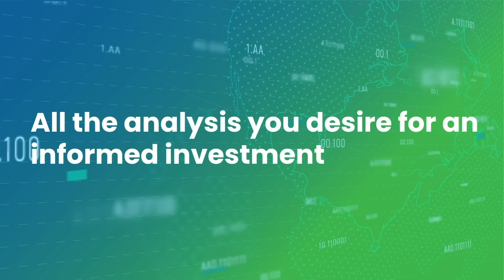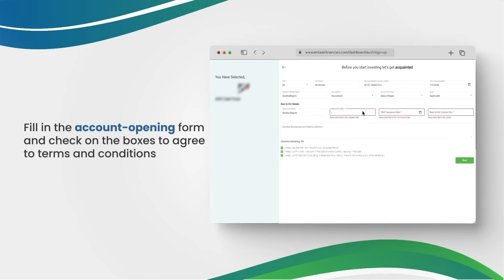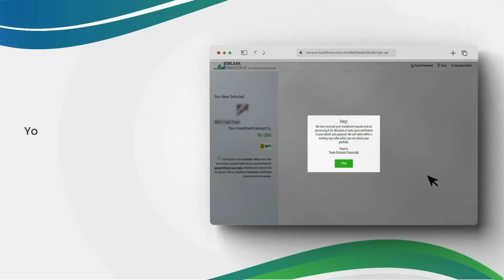Emlaak Financials Tutorial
Complete guide to Emlaak Financials.

Begin your investment journey with Emlaak Financials today and make your savings grow!

00:06 - How to Register on Emlaak Financials
00:28 - How to Analyze Investment Options
01:22 - Comparison of different Funds
01:33 - Return Calculator
01:41 - Investment Option: Select Account Category
02:08 - How to make Investment Payment